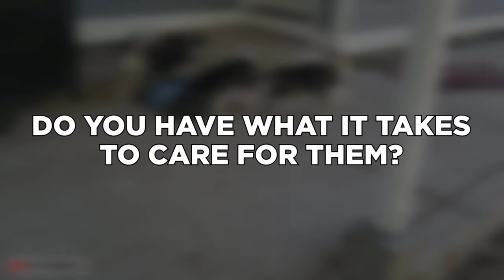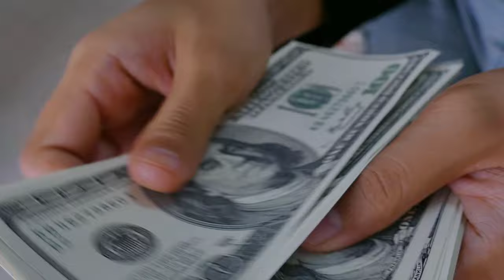Pomsky Dog Breed Guide | Dogs 101 - Pomeranian Husky Mix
Fluffy,  adorable and lovely. These are only a few words to describe the Pomsky. Many believe that this dog is a large breed. Some even fear their temperament. Little do they know how loving and affectionate they really are. Dog enthusiasts and breeders are clamoring all over this dog because of its intelligence. Aside from their beautiful looks,  they can easily learn commands if you take time to train them.

Famous as they are, these creatures are prone to having irresponsible owners.  Because of their irresistible nature,  millions of individuals want to have a Pomsky as a pet.  However,  they are far from ready to provide for their needs. Which is why some dogs are left at the dog pound or in the streets. Small as they are, Pomskies are pretty high maintenance. So, do you have what it takes to care for them?

Today, let's look into one of the most famous and irresistible designer dogs- the Pomsky. Is caring for them high maintenance? Tune in to find out.

TIMESTAMPS
00:00 - Intro
01:09 - History
01:41 - Other Names
02:02 - Size
02:46 - Personality
03:29 - Family life
04:11 - Children compatibility
04:58 - Temperament
06:03 - Owning a Pomsky